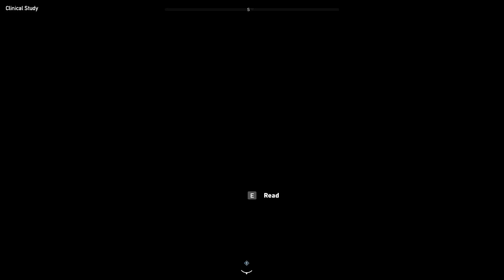Far Cry 5 - Ep38